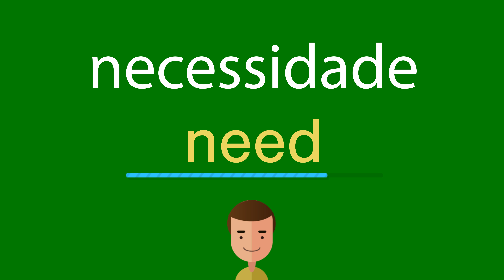Como dizer necessidade em inglês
Como se diz corretamente necessidade em inglês? Ouça conosco.
Qual é a tradução correta da palavra necessidade do português para o inglês? Fale como os americanos. Além disso, como escrever corretamente a palavra need?

Obrigado!